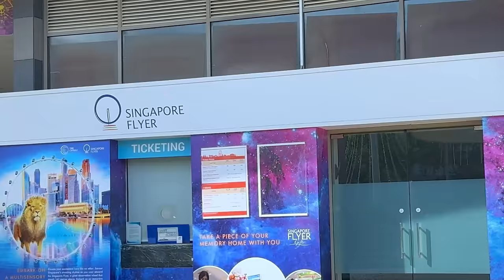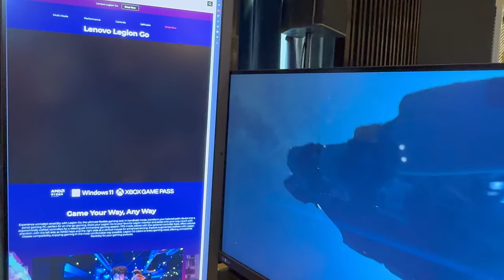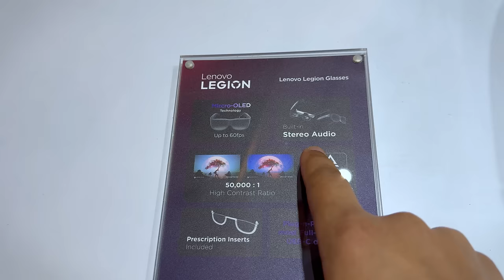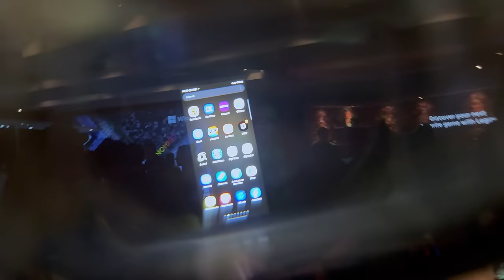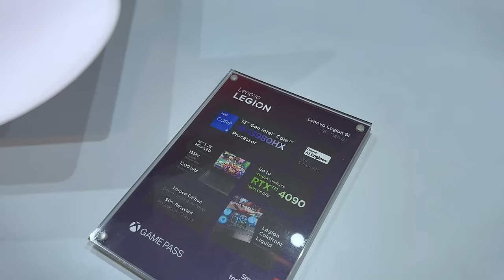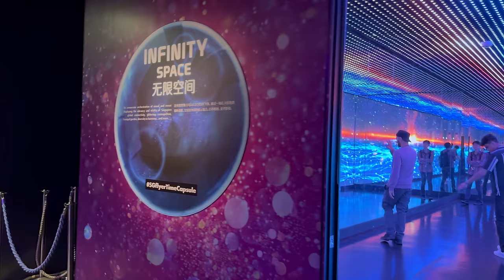I Got My Hands On Lenovo Legion Go, Glasses & 9i in Singapore!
My Gears:-